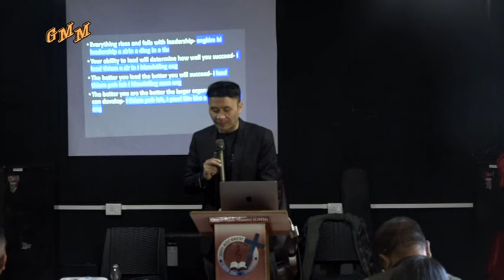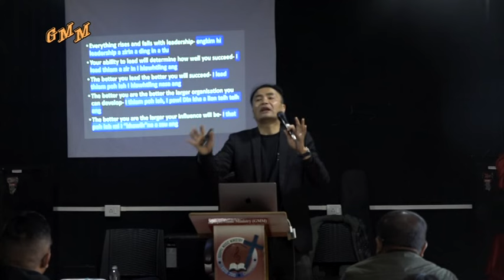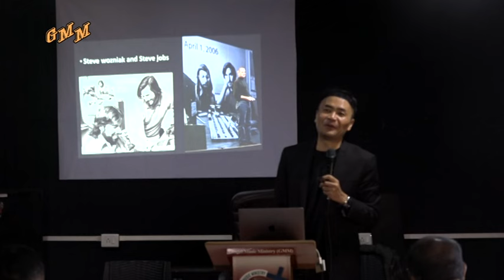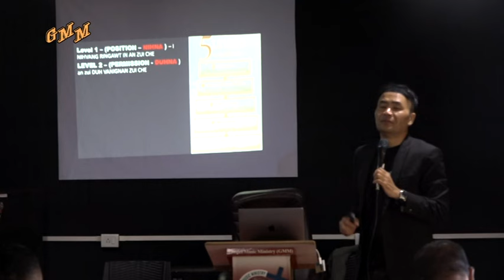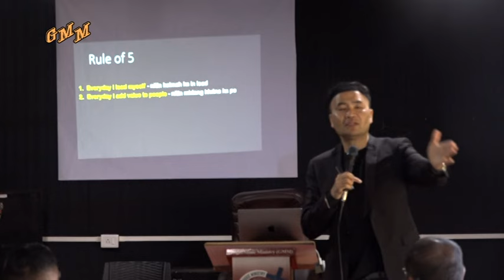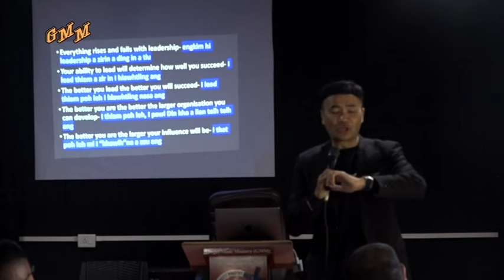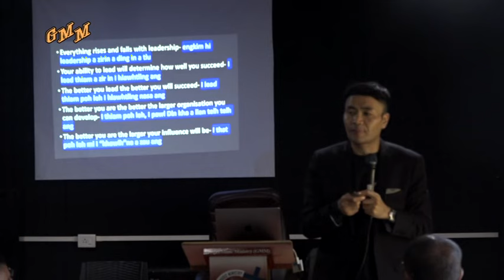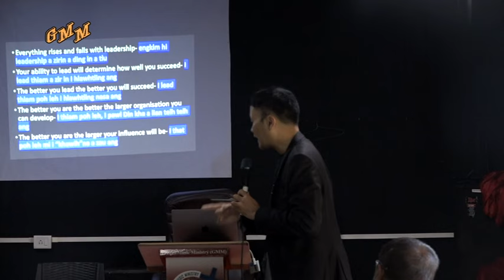Leadership Skills Dr Dennis Ramdinmwia